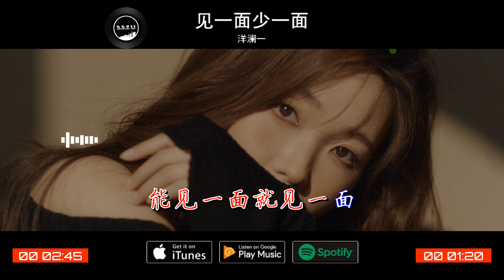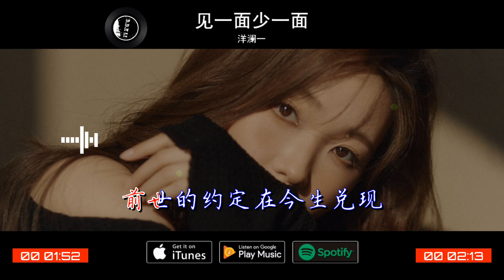2024華語網絡流行音樂 ||《見一面少一面》|| 洋瀾一 || 動態歌詞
见一面少一面
作词：王羽泽
作曲：王羽泽
演唱：洋澜一
编曲：Garage Music

转过了多少流年才遇见
错过了多少人你才出现
月亮照南边北边
心一半缺一半圆
这一面我们等了几十年
前世的约定在今生兑现
重要的人别急着说再见
有人为爱求过签
有人为情许过愿
这一次别让遗憾成永远
有些人不会在遇见
能见一面就见一面
不是每一次的离别
都会等到重逢那天
有些人要多爱一点
手放开了就会走远
也许一个转身一辈子不见
有人为爱求过签
有人为情许过愿
那都会等到重逢那天
也许一个转身一辈子都不会再见